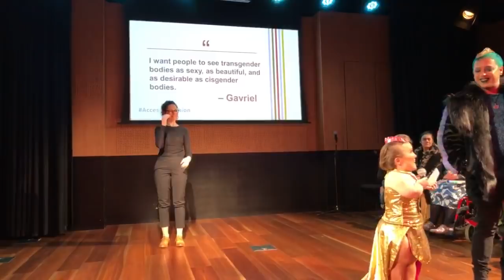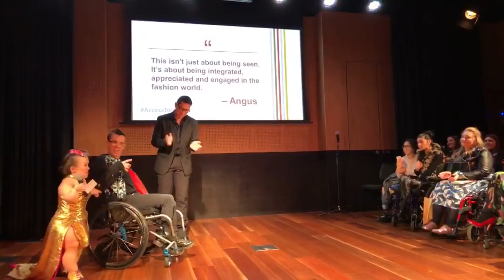Access to Fashion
Access to Fashion showcases disability on the runway, endeavoring to solve the pervasive issues of disability exclusion in the fashion industry. The event, which will be comprised of a panel discussion and runway show featuring disabled models, will emphasise the need for accessibility and authentic representation, and highlight change makers and activists within the disabled community.